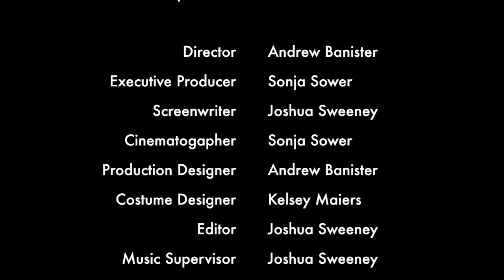Lazy Scranton | Supplied Demand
Rockonimix 2018